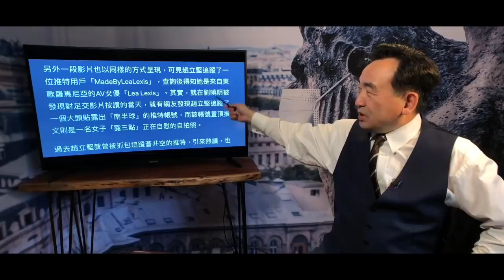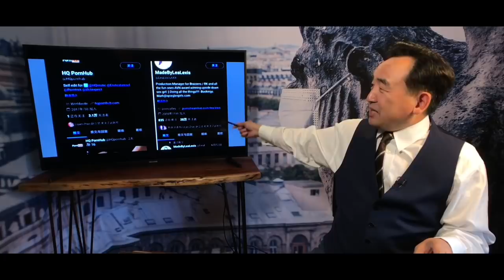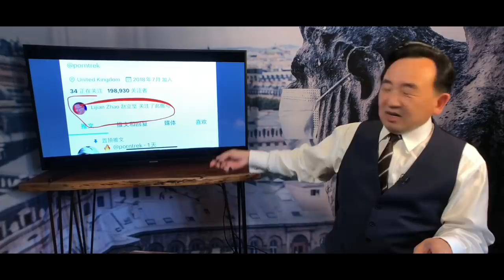《石濤聚焦》「劉曉明點贊👍 “足交”同時 趙立堅點贊“成人網站” 再被抓包」更關注羅馬尼亞AV女優「Lea Lexis」趙立堅尚未反應（10/09）